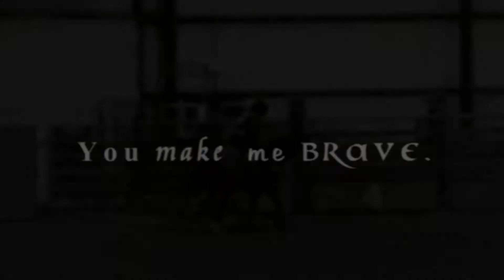You Make Me Brave - 7 Years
This is a video about my horse, Dan, who has been with me for 7 years on June 1st, 2013. Dan use to be a rearer, bucker, and he even charged at me in the round pen once. We have had many ups and downs and I almost gave up on him in 2008, but my parents encouraged me to keep him and try again, with something new, so I tried Parelli Natural Horsemanship. I "retrained him" to be a more respectful horse that listened to me instead of doing his own thing. There were times when all I wanted to do was to win in the show ring. But, Parelli taught me patience, and how if you take the time it takes to teach horses the art of true horsemanship, in the end you will have takin' less time with everything combined. I am thankful each and everyday that I have Dan to call my own. He has taught me more than any $10,000 finished pleasure horse ever could of. I am so blessed. Thanks you so much Mom & Dad.